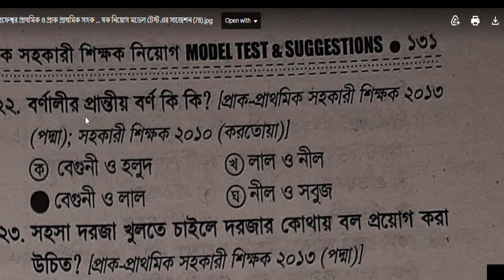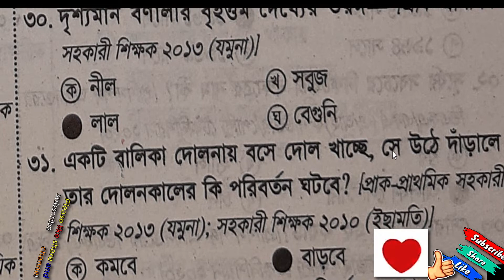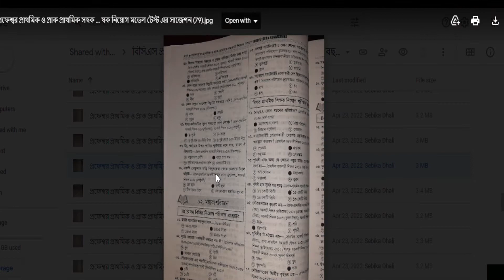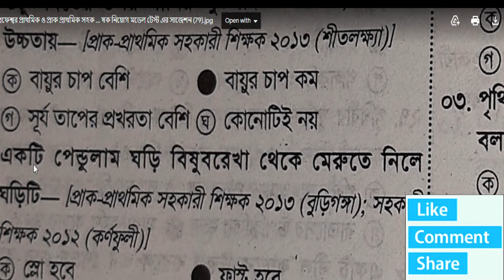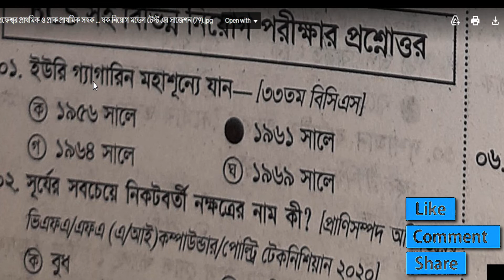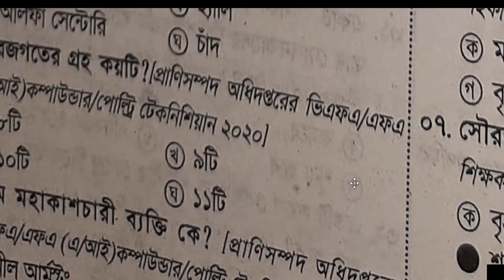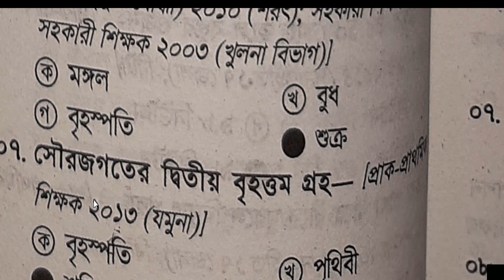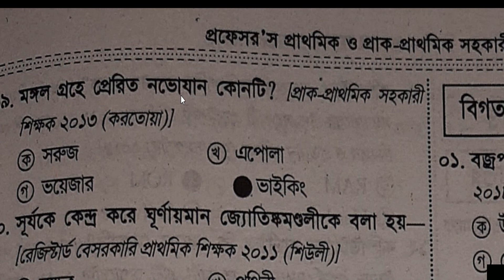মহাকাশ বিজ্ঞান বিসিএস সহ বিভিন্ন প্রশ্ন উত্তর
মহাকাশবিজ্ঞান বিসিএসসহ# বিভিন্নপ্রশ্ন উত্তর, সাধারণ বিজ্ঞান,general sciencequestion with answers,general science questions answers,general science most important questions for icds suprevisor,general science questions for psc clerkship exa,genera; scicence qusestions in bengali,general questions for psc clerkship ans icds exam,general science most scoring questions,general science for competitive exam in bengali,most important general science questions for wbcs exam, ▷If you're the copyright holder of any footage and aren't agree with the video, please contact me over my e-mail, and I will remove it immediately.

বিসিএস প্রাইমারি শিক্ষক নিয়োগ সকল ভর্তি পরীক্ষার বিগত 10 বছরের প্রশ্ন এবং 50 টি মডেল টেস্ট par 5